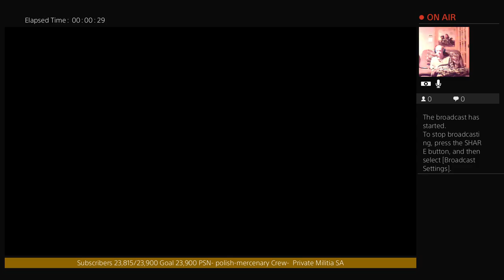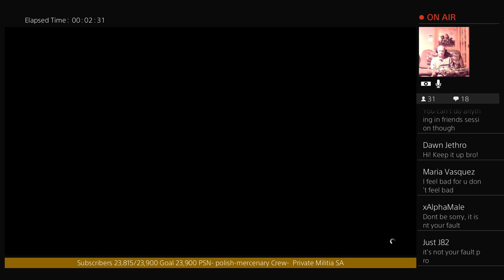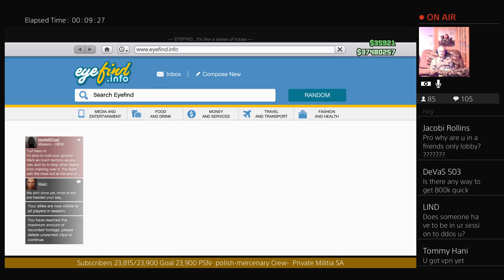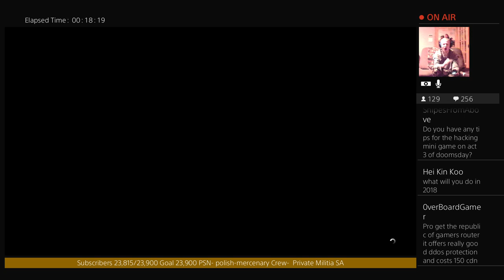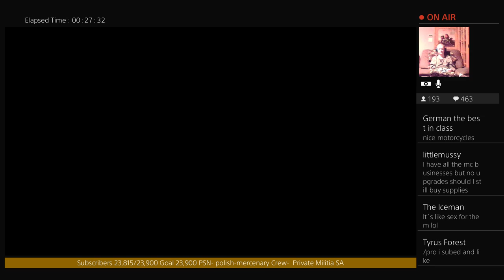GTA Afternoon Stream 12/29/17 Helping Subs